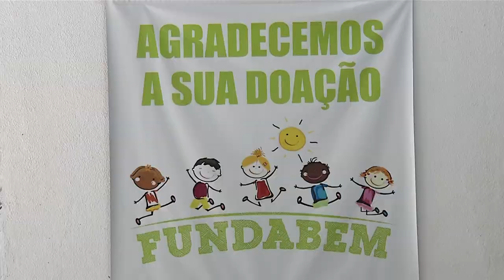Associação Abrace intensifica a produção de bolachas decoradas para o Natal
Ações e Campanhas: As encomendas ainda estão abertas. Parte dos lucros é destinado a projetos desenvolvidos por entidades assistenciais de Pato Branco.